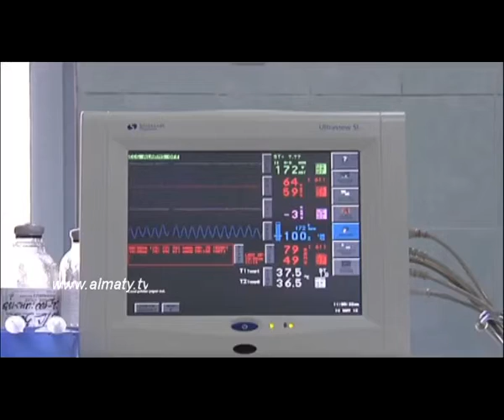Трансплантология СЮЖ РУС 17 10 14